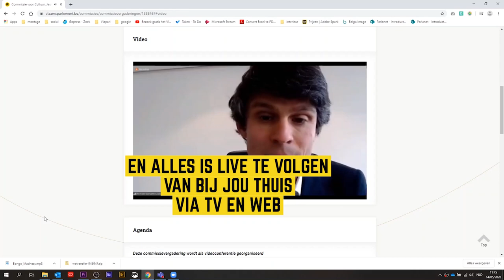25 jaar rechtstreekse verkiezingen Vlaams Parlement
Boodschap van voorzitter Homans naar aanleiding van 25 jaar rechtstreekse verkiezingen Vlaams Parlement
Beelden: VRT, VTM en vlaamsparlement.tv